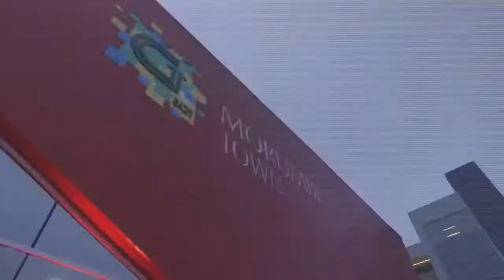Inauguração Anacã Unidade Morumbi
Inauguração Unidade Morumbi foi sucesso. Um evento repleto de arte, movimento e pessoas inspiradas. Ficamos muito felizes por cada vez mais conseguir transformar pessoas através da dança, esse é o nosso objetivo.

Aqui um pouquinho do que rolou na grande noite. Agradecemos a todos que prestigiaram esse momento com a gente e que contribuíram para ter sido uma noite de muita dança.

Dançarinos:

Ritmos Family
UrbanPro
Anacã Cia de Dança com direção de Edy Wilson e Helô Gouvêa

Vídeo - Sidney Paiva - @artinmotionbrazil